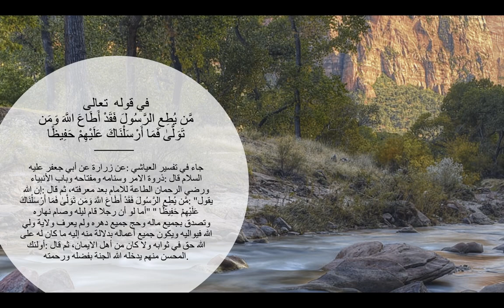ذروة الامر هو طاعة المعصوم